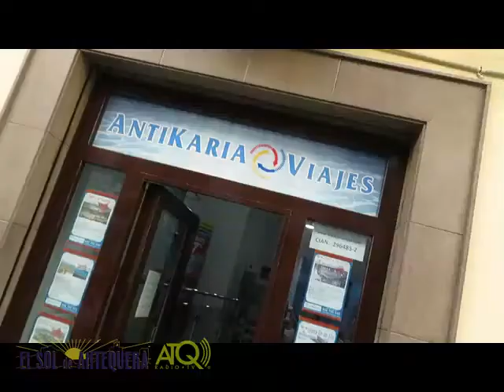Encierro de la Cofradía de los Dolores Jueves Santo Antequera 2018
ATQ Radio – TV graba para El Sol de Antequera, el encierro de Jesús Atado a la Columna, el Señor Caído y la Virgen de los Dolores de la Cofradía de los Dolores en la iglesia de Belén.
Las imágenes fueron grabadas el 29 de marzo de 2018.